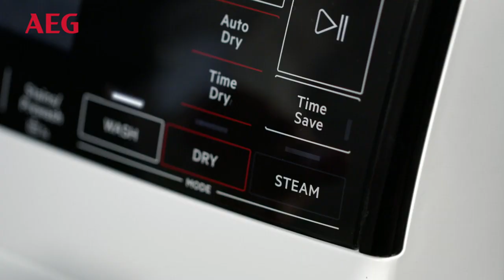AEG ProSteam® 7000 mosó-szárító gépek: mosás és szárítás vagy csak frissítés gőzprogramon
Az AEG ProSteam® 7000-es sorozatú mosó-szárító gépek 3in1 készülékek. Nemcsak mosni és szárítani lehet a ruhákat, de gőzprogramon fel is frissítheti azokat. Különböző funkciók segítségével még víz- és energiatakarékosabbá teheti a mosást illetve a szárítást, a ruhák pedig hosszú ideig megőrzik eredeti formájukat.  Bővebb infó